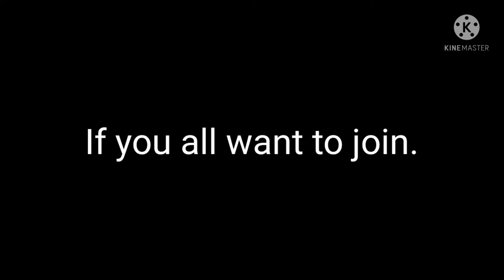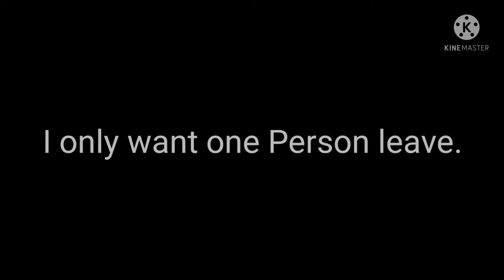Attention for Peoples who join Zombie Apocalypse||And AJ need to watch this-